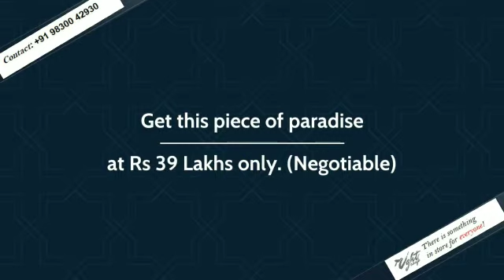NOT AVAILABLE:Property at Belgachia, Kolkata for Sale. Contact +91 9830042930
NOT AVAILABLE :

Beautiful Unfurnished Apartment on 1st Floor of G+2 Building available for sale at Milk Colony, Belgachia, Kolkata at a price of Rs 39 Lakhs only (negotiable).

Nestled in the plush Milk Colony, Belgachia neighbourhood, 500 metres from Jessore Road, this apartment has 3 bedrooms, 1 bathrooms, a spacious Open kitchen with high-end granite counter top, One attached Balcony and an open living & dining area with large windows which bring in ample sunlight throughout the year.
The apartment sits at a height overlooking the city with a Super built-up area of 815 sq. ft., without lift facility.
The spacious living area is one of the stand out features of this home, where one can design and decorate each corner to one's preference.
This residential building houses some very high profile executives and industrialists. One can enjoy close proximity to the best schools, hospitals and markets while residing in an upscale neighbourhood.